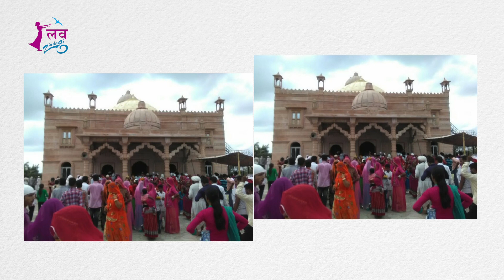जब खेजड़ी के पेड़ो की रक्षा के लिए बिश्नोई समाज के लोगो ने जान गवाई | Khejarli Village real Story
जब खेजड़ी के पेड़ो के लिए विश्नोई समाज के लोगो ने इस तरह जान गवाई | Khejadi Village real Story